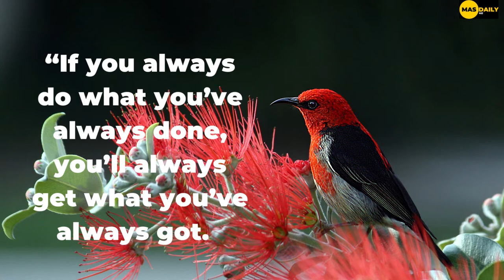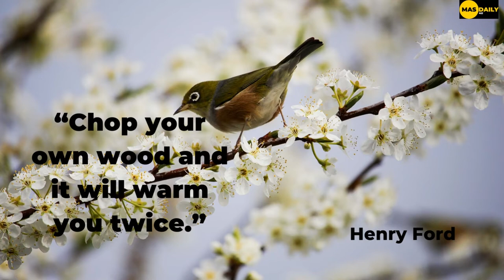Henry Ford | Moral Thought